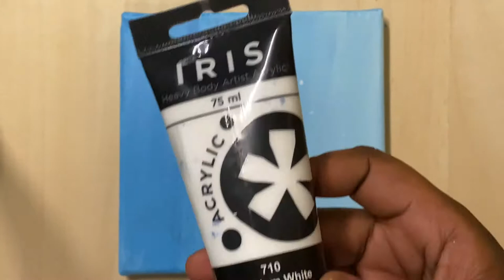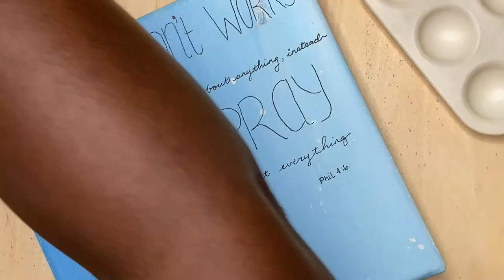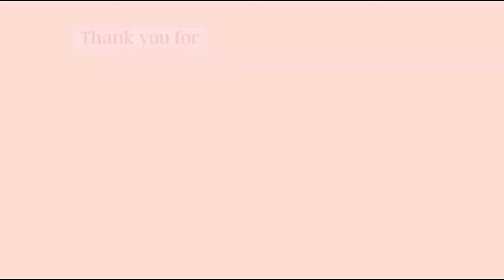Don't Worry About Anything | Acrylic Nude Painting| See Ya Doctor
hi everyone,

The end of year is looming and I bet we're all feeling a little rundown and stressed out. Here's a gentle reminder to take some time to take care of yourself without any worries.

Take care,
x

🖤MUSIC🖤